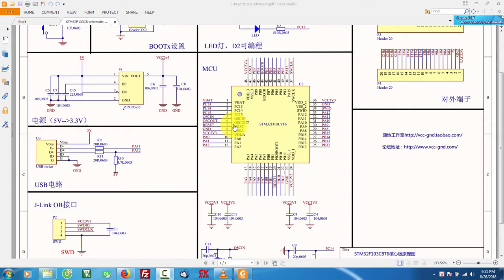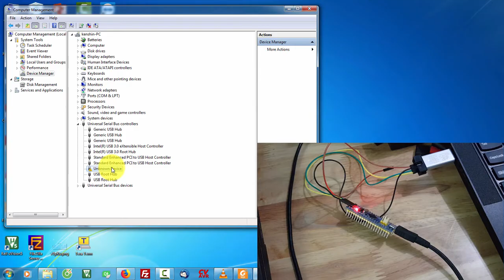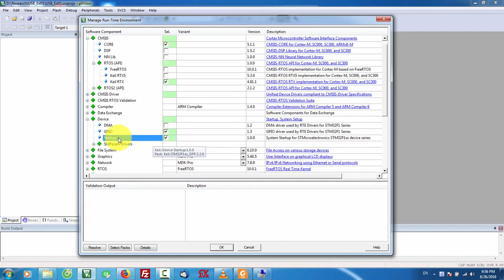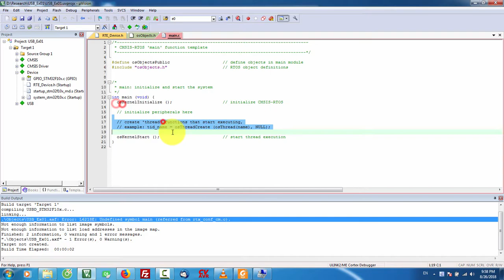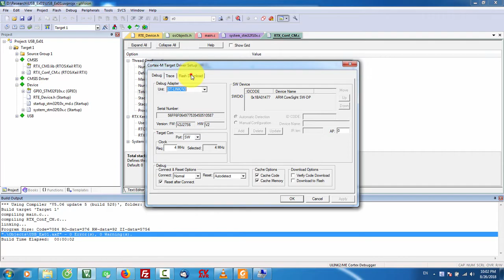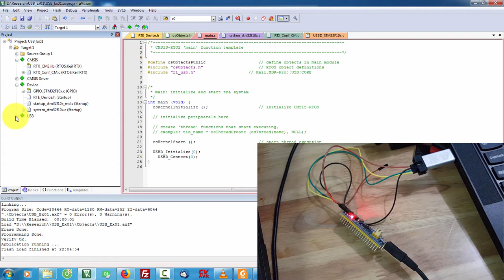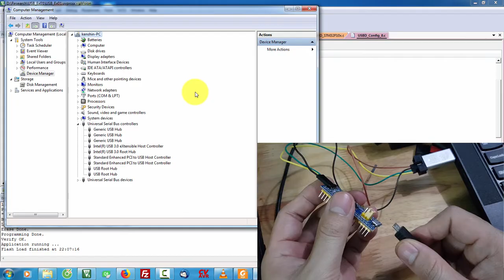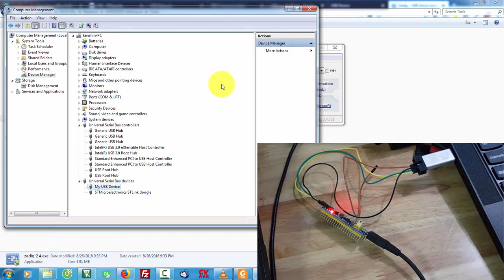STM32F103C8 - Giao tiếp USB (phần 4): USB custom class và tạo driver